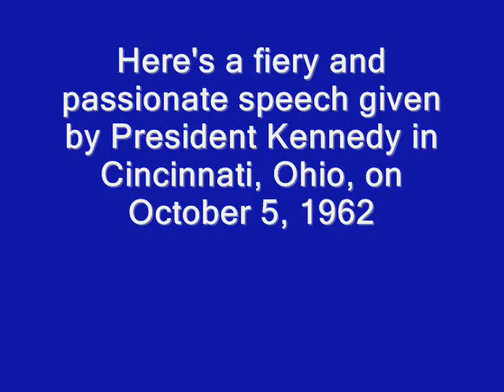JFK SPEECH (OCTOBER 5, 1962) (FROM CINCINNATI, OHIO)